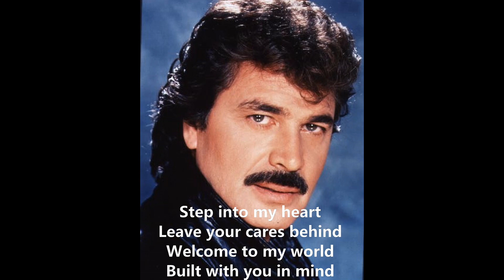Welcome To My World Karaoke - Engelbert Humperdinck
Audio courtesy of Myra Karaoke